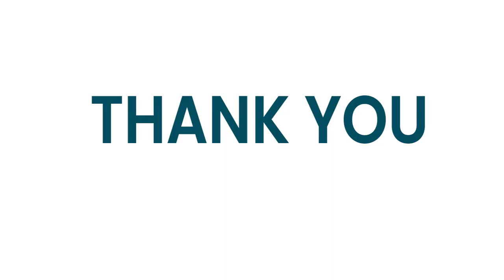VIEWS ON SCHOOL BOARDS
Mukundapuram Public School-CISCE